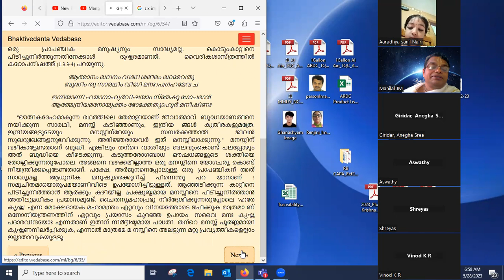Bhagavad Gita | Don't snooze alarm | BG 6.34 | Vanimedia | vedabase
MURALINATH KRISHNA DAS Thiruvananthapuram